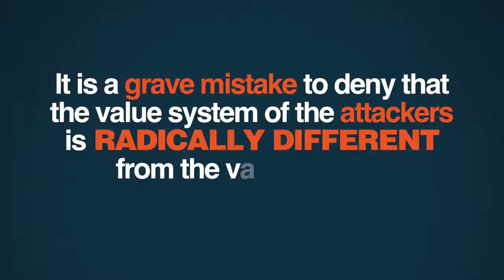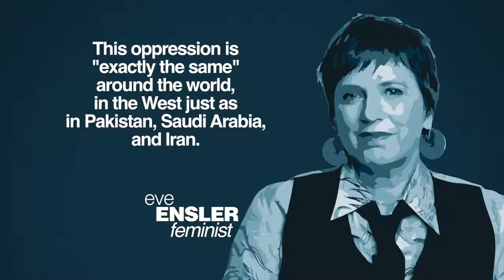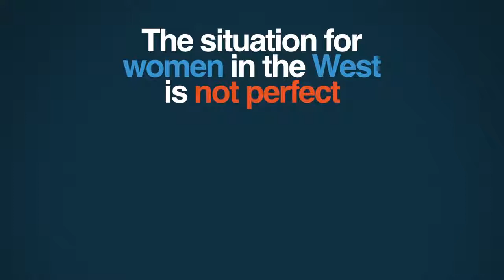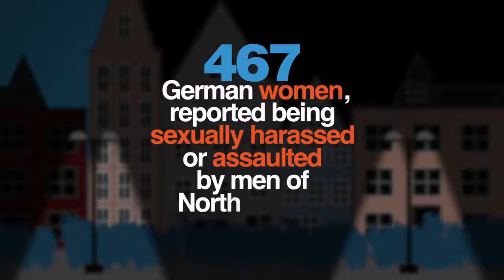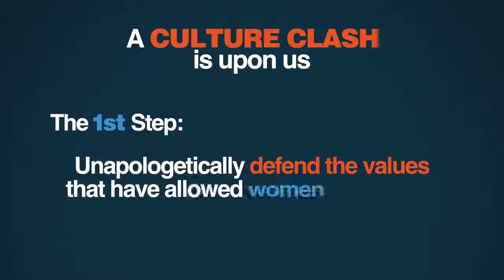Why Don't Feminists Fight for Muslim Women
Are women oppressed in Muslim countries?
What about in Islamic enclaves in the West?
Are these places violating or fulfilling the Quran and Islamic law?

Ayaan Hirsi Ali, an author and activist who was raised a devout Muslim, describes the human rights crisis of our time, asks why feminists in the West don't seem to care, and explains why immigration to the West from the Middle East means this issue matters more than ever.

SIGN THE PETITION! Demand that feminist activists fight for Muslim women!

Do you shop on Amazon? and a percentage of every Amazon purchase will be donated to PragerU.

Free videos are great, but to continue producing high-quality content, contributions--even small ones--are a must!